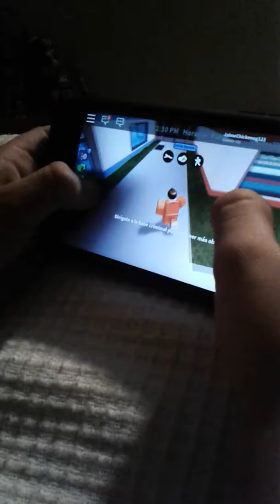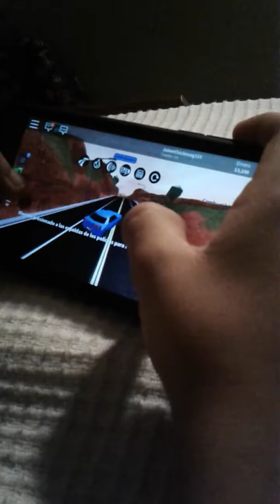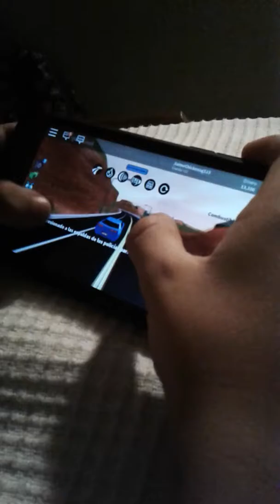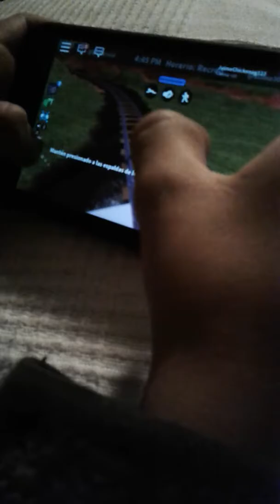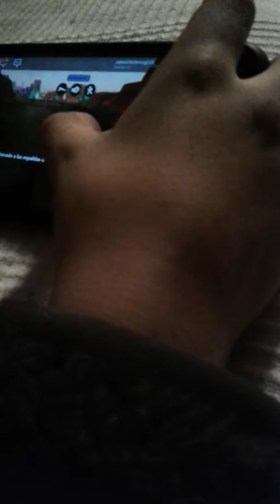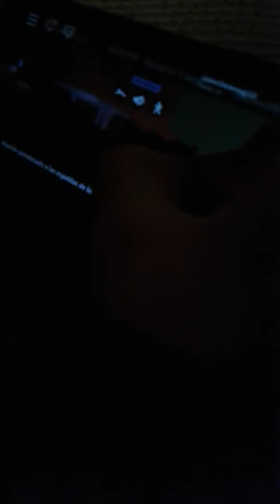playing jailbreak in roblox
sorry it looks bad